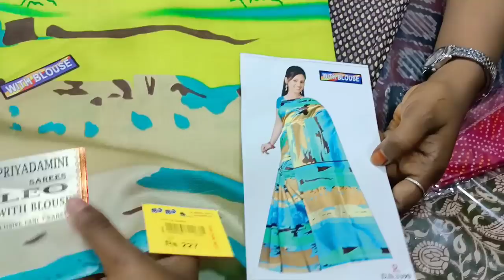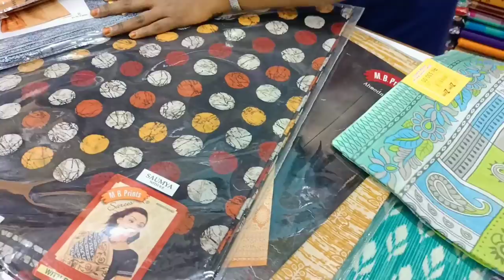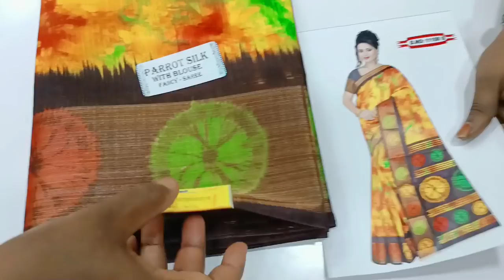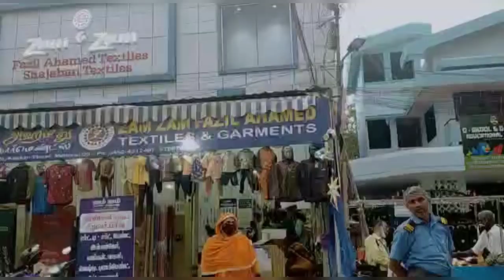Madurai ZamZam Textiles fancy saree jute cotton saree collection at low price from 227rs to 523rs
Zam Zam textile
Address 28, Kakkan street near GH Shenoy Nagar Madurai

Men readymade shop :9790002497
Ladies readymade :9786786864